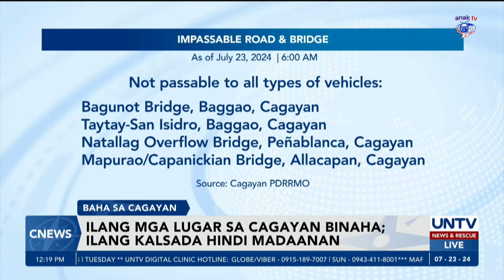Ilang lugar sa Cagayan, binaha dahil sa ulan; Ilang kalsada, hindi madaanan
Binaha na ang ilang lugar sa Cagayan dahil sa epekto ng bagyong Carina.

Ilang kalsada rin ang hindi madaanan ng mga sasakyan ngayon matapos maapawan ng tubig.